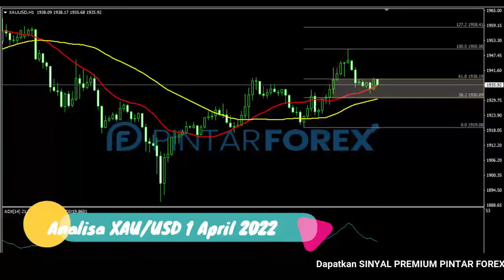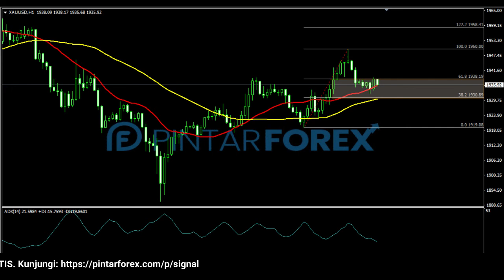🔴 LIVE: Analisa Forex Hari Ini 1 April 2022 Emas Bullish; Cari Sinyal Valid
"Analisa Forex Hari Ini 1 April 2022 Emas Bullish; Cari Sinyal Valid